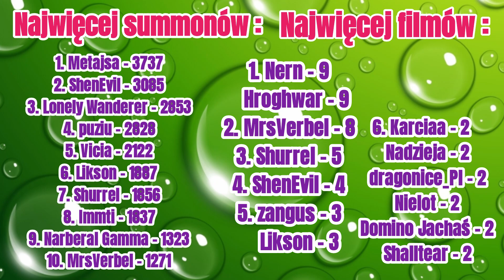AFK Arena Polska - Summony dla widzów! | Dzoki | 102 summony i 383 karty astrologa!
Dziewięćdziesiąty dziewiąty film z serii summony dla widzów w AFK Arena. Tym razem Dzoki i jego 102 summony ze wszystkich źródeł oraz 383 karty astrologa.